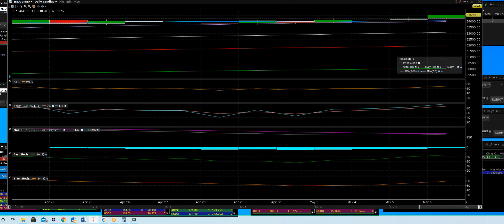5-6-21 DOW JONES 52 WEEK HIGH TODAY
DOW JONES 52 WEEK HIGH TODAY up 318 points nice price action making new highs compared to other exchanges and sectors